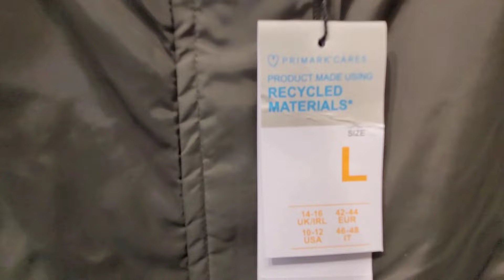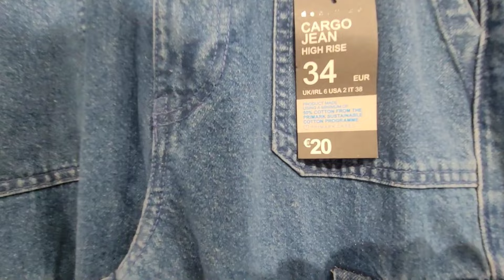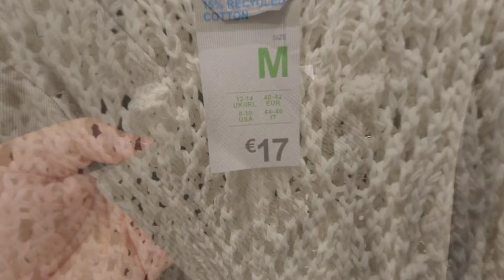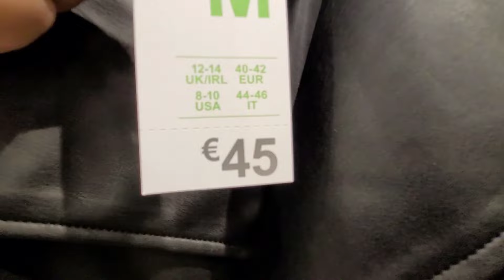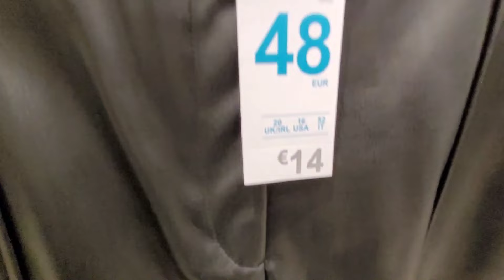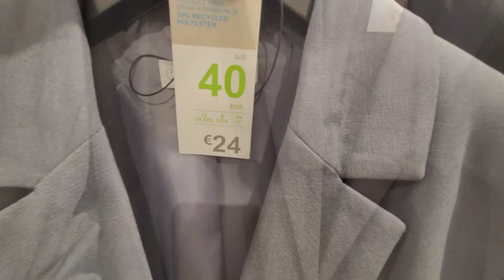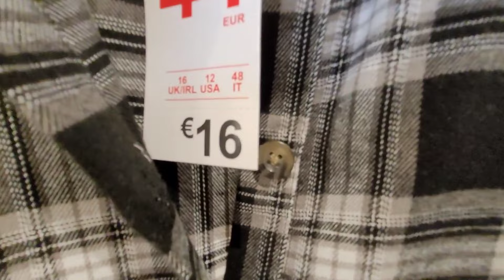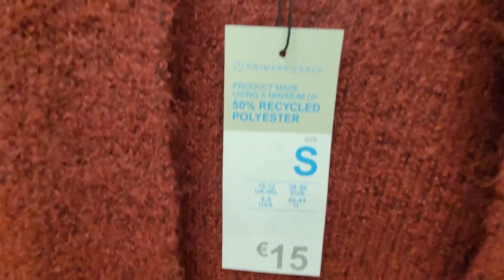PRIMARK Mujer 😍 Novedades Otoño 2023/New Women's Collection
Primark trae la nueva colección de otoño para mujer, abrigos cálidos, sweaters cómodo, botas chic y mucho más.
Comenta cual prenda de vestir es tu favorita 😍